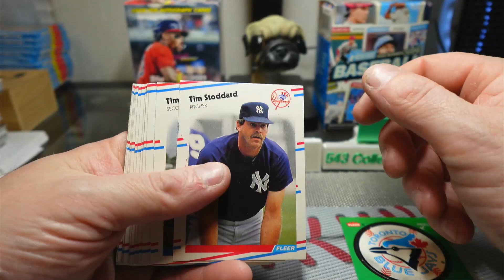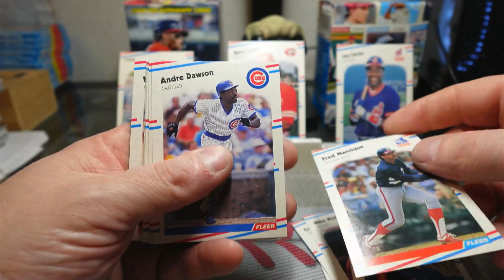1988 Fleer Baseball Pack Rip!